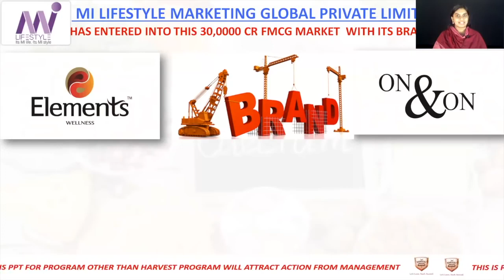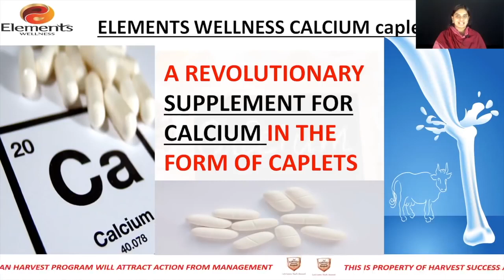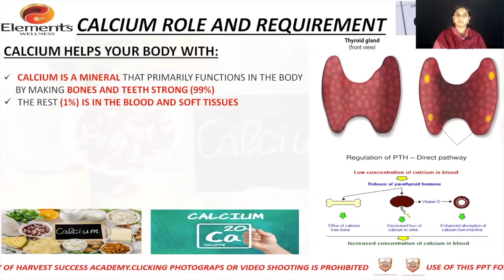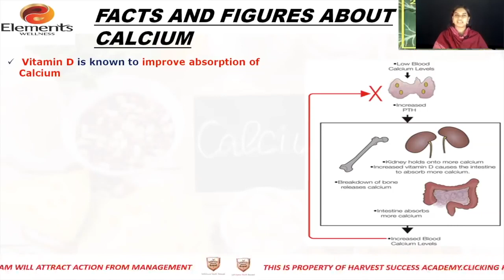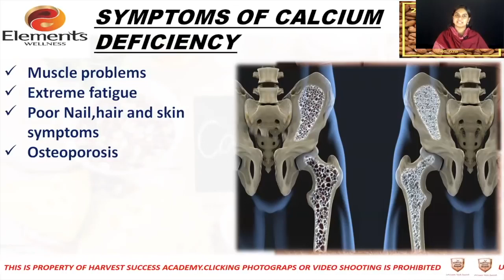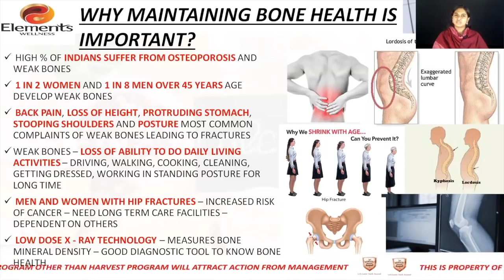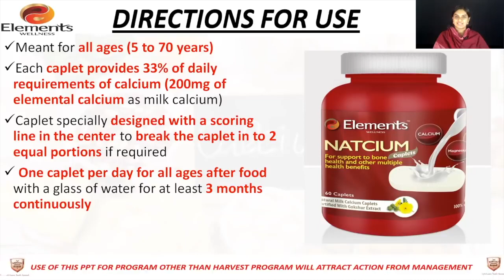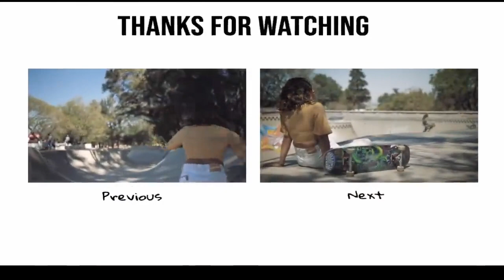NATCIUM - MALAYALAM - TRAINING - Elements WELLNESS - M I LIFESTYLE MARKETING